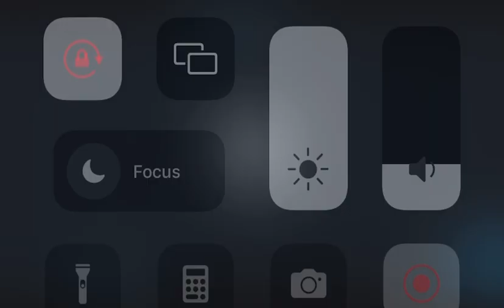Fort Scott CC 2021-22 highlights